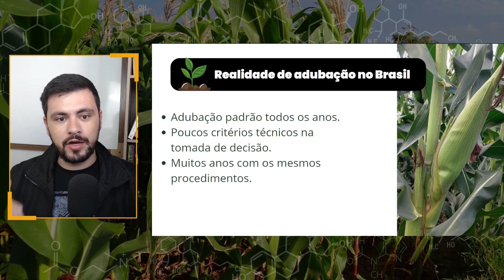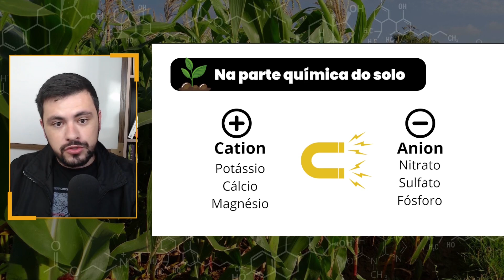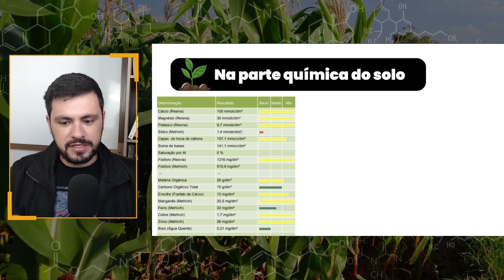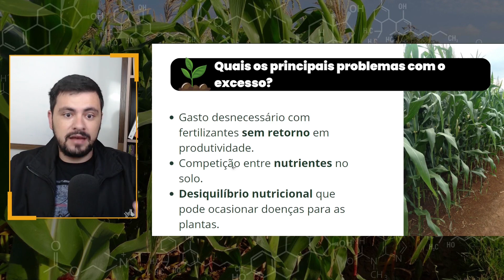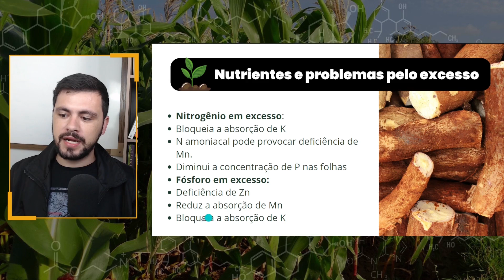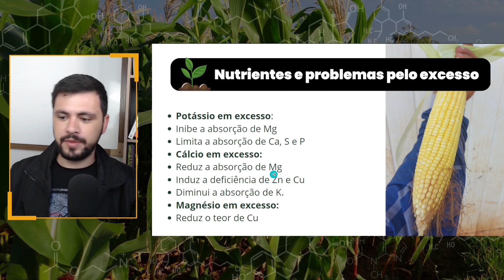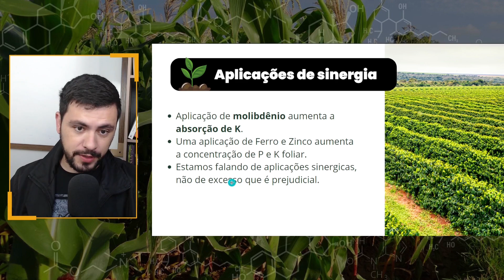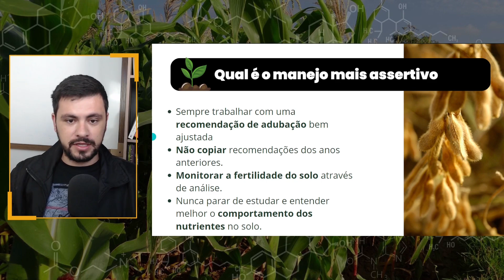EXCESSO DE NUTRIENTES afeta a produção agrícola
Os fertilizantes são essenciais para o desenvolvimento das plantas, porém o seu excesso pode ser tão prejudicial ou mais que sua falta. Na hora de colocar qualquer fertilizante para as lavouras devemos fazer uma avaliação de maneira séria para não cometer erros graves.

Quando é feito uma adubação bem ajustada a chance de sucesso em produtividade e lucratividade aumenta muito.

👉O que é a MARCHA DE ABSORÇÃO DE NUTRIENTES e como usa-la para recomendar fertilizantes